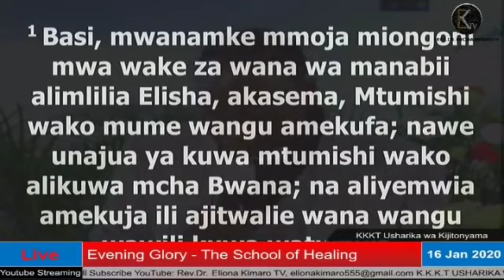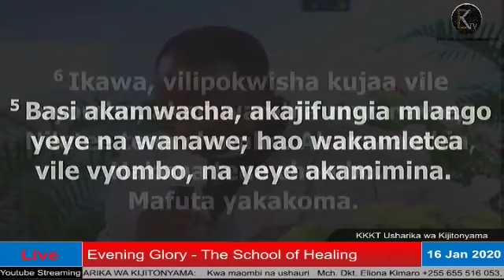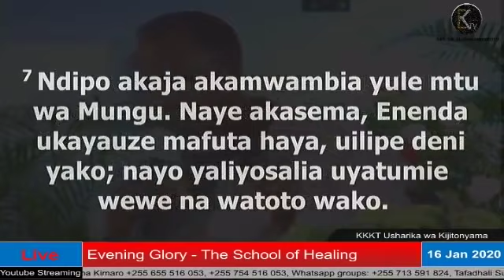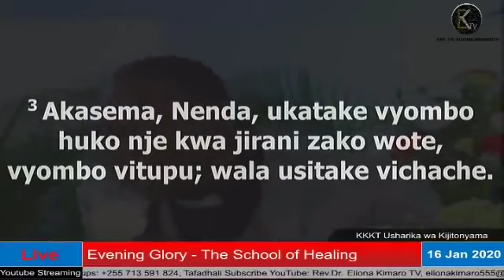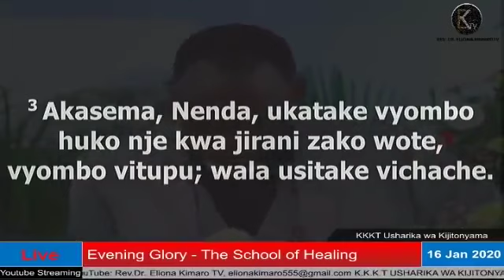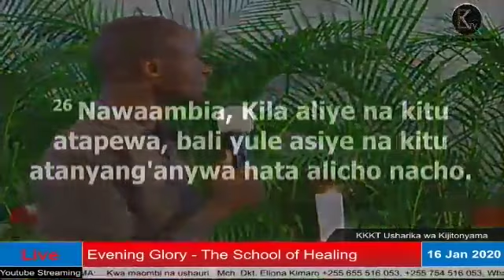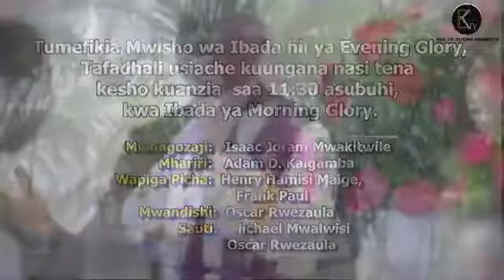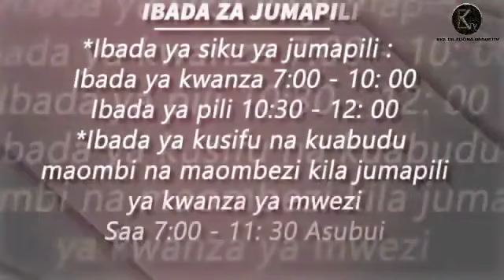REV YONA MWAMBETA - TUNA UWEZO WA KUOMBA (OFFICIAL VIDEO)